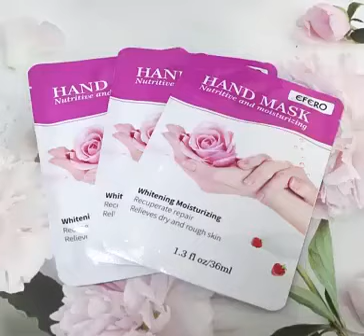Moisturizing Hand Mask Exfoliating Whitening Anti Wrinkle